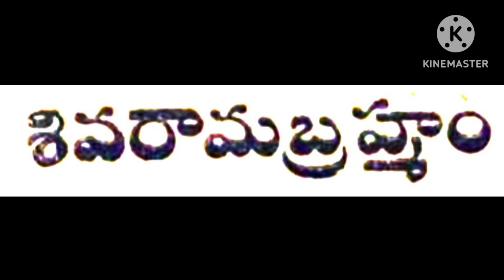# Shivaraamabrahmam # Vennelamma Kathalu #